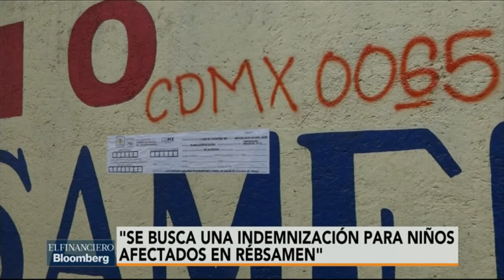Pedimos que los niños heridos o que perdieron a sus padres en derrumbe de Rébsamen sean apoyados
Jorge Eduardo Zamora, coordinador de padres de familia del Colegio Rébsamen.